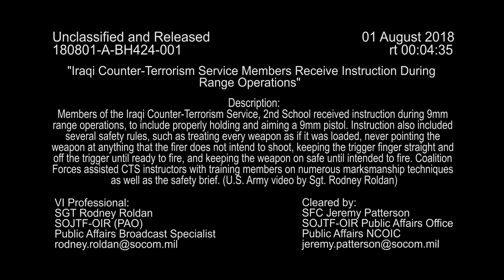Iraqi Counter-Terrorism Service 9mm Pistol Instruction Range Operations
Members of the Iraqi Counter-Terrorism Service, 2nd School received instruction during 9mm range operations, to include properly holding and aiming a 9mm pistol. Instruction also included several safety rules, such as treating every weapon as if it was loaded, never pointing the weapon at anything that the firer does not intend to shoot, keeping the trigger finger straight and off the trigger until ready to fire, and keeping the weapon on safe until intended to fire. Coalition Forces assisted CTS instructors with training members on numerous marksmanship techniques as well as the safety brief.
(U.S. Army video by Sgt. Rodney Roldan)

BAGHDAD, IRAQ
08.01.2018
Video by Sgt. Rodney Roldan